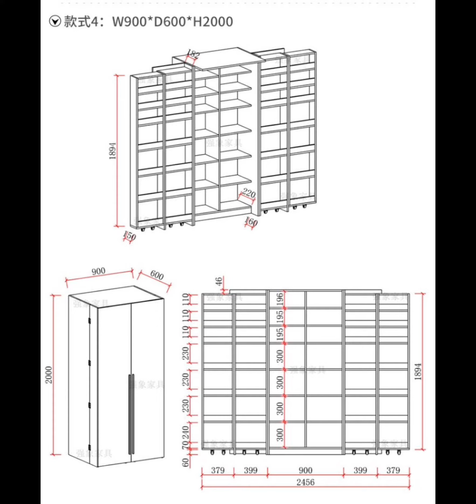one dream Furniture:cupboard we are very special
One Dream Furniture: We are a fully automated production cabinetry manufacturer & design firm.

Our Official WeChat id:👉 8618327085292

We are specialized in all kinds of Bedroom furniture for the last 10 years, especially in Murphy Beds. Our company is located in Shenzhen, China. Our goal is to save your space multiple times. We offer any size, color, and design customization according to your need.